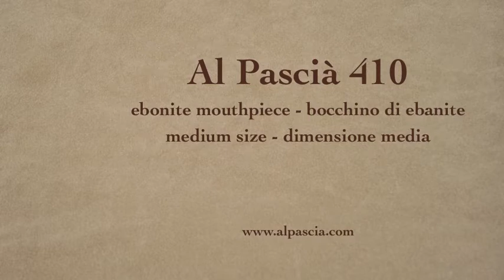pipa Al Pascia' 410 - smoking pipe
Al Pascia'